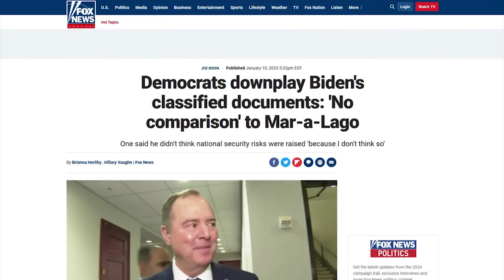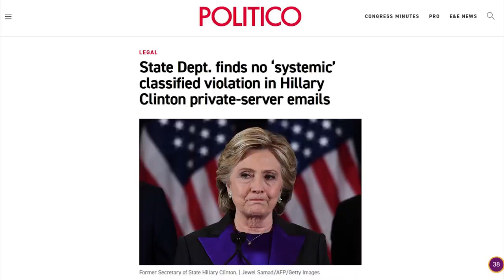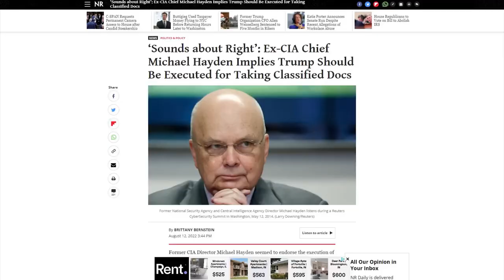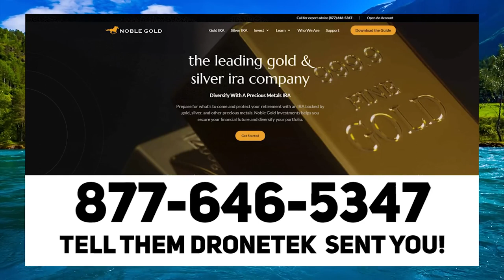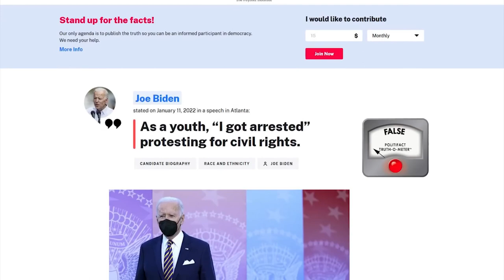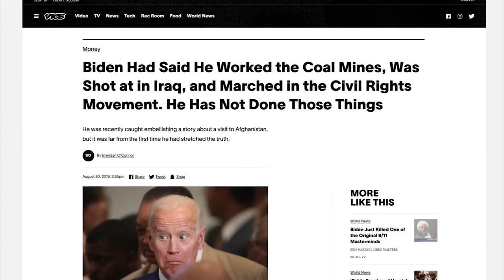LOL: They're All Saying The Same Thing!